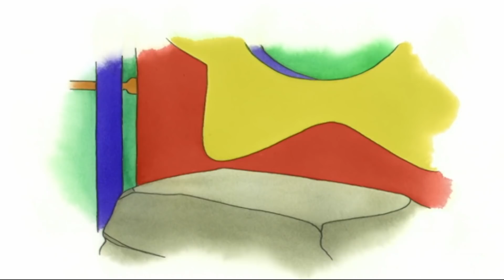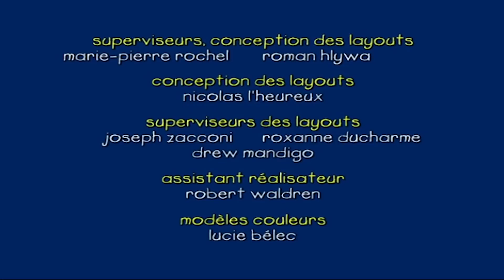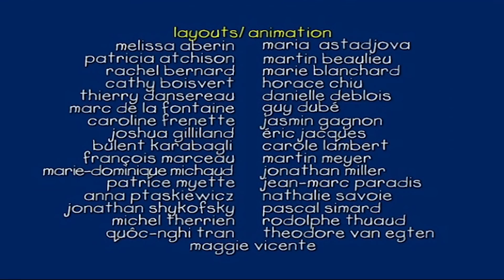Caillou le Campeur Heureux | Caillou en Français